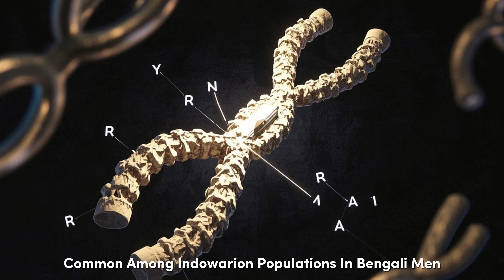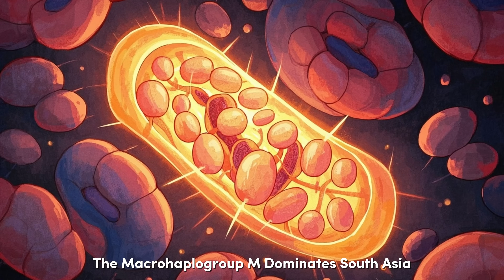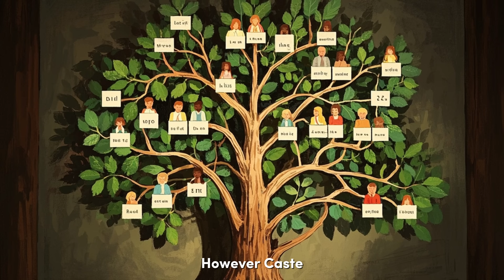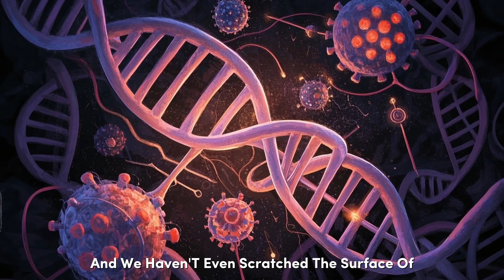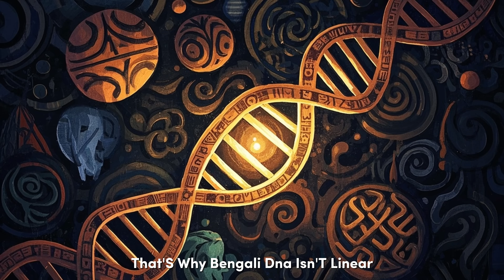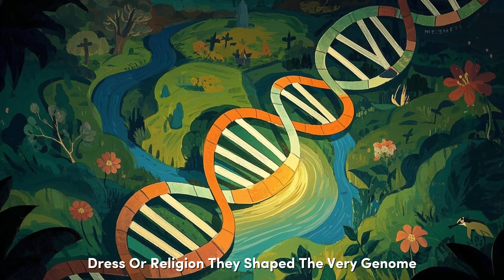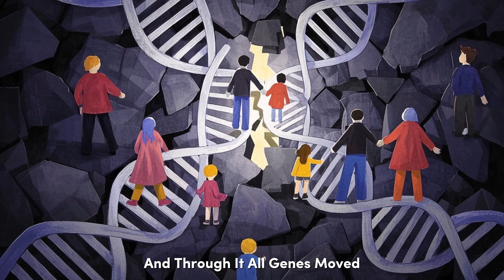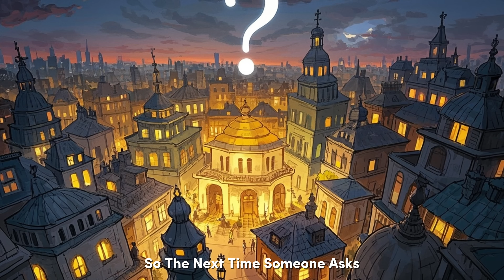Why Bengali DNA Is So Unique!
The DNA of the Bengali people holds secrets that stretch across thousands of years — a genetic mosaic shaped by ancient migrations, mighty empires, rivers of culture, and whispers of forgotten kingdoms. In this deep-dive documentary-style video, we unravel the fascinating story written in the genes of Bengal’s people — from the Sundarbans to the Sylheti hills.

Discover how the Bengalis became one of the most genetically diverse and resilient populations in South Asia. What ancient populations mixed here? What do their genes say about their language, culture, and legendary intellect? Why do their genetic markers stand out even in a subcontinent filled with diversity?

Bengali DNA
Genetic Origins
South Asian History
Ancestry Revealed
Unique DNA
Bengal Through Genes
Genetic Mysteries
Ancient India
Human History
DNA story

**NOTICE**
All content on this channel is the result of rigorous, evidence-based research. Each video is crafted with academic precision to deliver accurate, well-sourced information. We are committed to upholding scholarly integrity, ensuring that every detail reflects thorough investigation and careful verification. Creating these videos requires significant effort to maintain scientific accuracy and provide valuable insights.